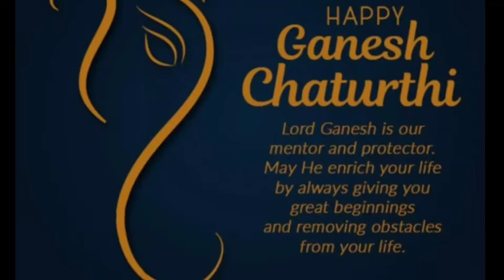Ganesh festival celebrations in moon light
VZM student friends